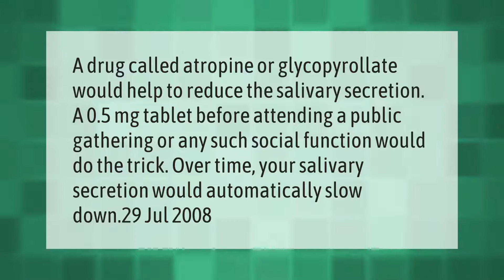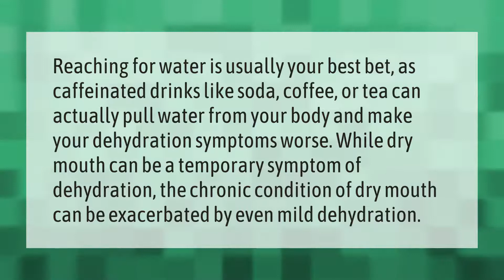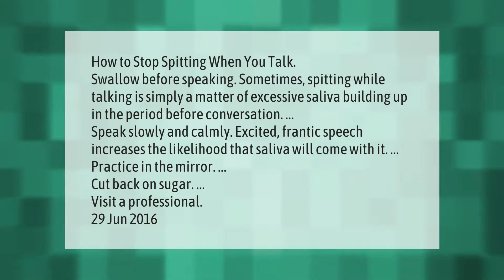How do you stop Gleeking?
00:00 - How do you stop Gleeking?
00:40 - Is mouth watering a sign of dehydration?
01:13 - Is it bad to swallow saliva?
01:44 - How can I stop spitting when I talk?

Laura S. Harris (2021, April 24.) How do you stop Gleeking?
    AskAbout.video/articles/How-do-you-stop-Gleeking-240118